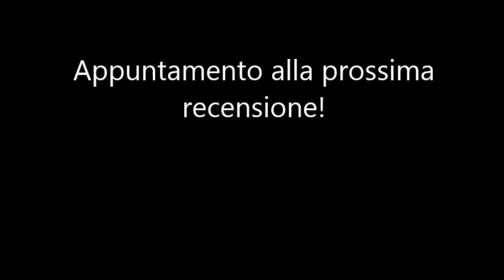Comportamenti Umani Lodi: Andrea Vitali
Ciao, oggi vi presentiamo l'autore Andrea Vitali che sarà ospite durante il Festival dei Comportamenti Umani di Lodi (9/12 Maggio 2013) in collaborazione con RadioLodi.